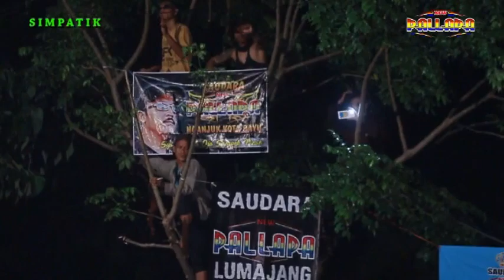New Pallapa - Kimcil kepolen - Jihan audy